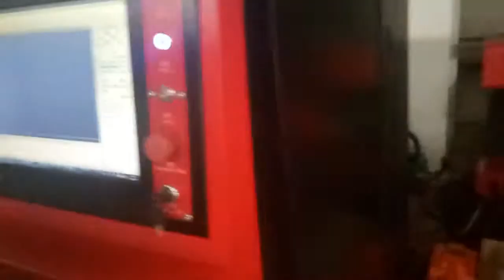14mm Carbon steel laser cut by Baisheng laser machine 3KW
0.95M/min very fine cut edge .Baisheng laser machine .